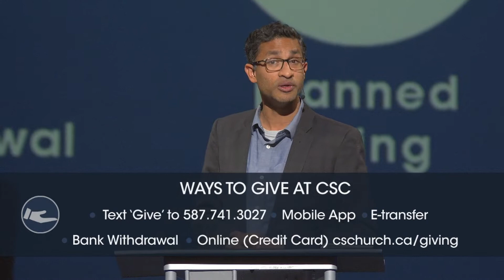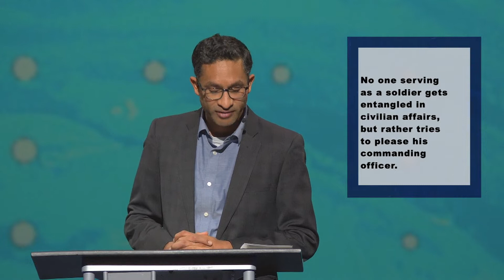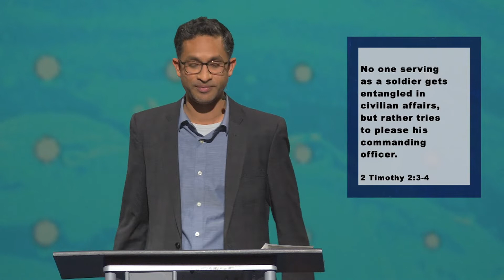Fruitful: Faithfulness | Ashwin Ramani | Oct 24, 2021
Jesus modelled for us what it means to be faithful by giving Himself fully to the will of God. “My food,” said Jesus, “is to do the will of Him Who sent Me and to finish His work (John 4:34). Until the very end, Jesus remained committed to the task the Father had assigned for Him. The Apostle Paul reminds us of the importance of faithfulness in 2 Timothy 2:2, “And the things you have heard me say in the presence of many witnesses entrust to reliable people who will also be qualified to teach others.” The faithful play a pivotal role as a link in the chain. It is through the faithfulness of God’s people that the baton of the gospel is passed on from one generation to the next.